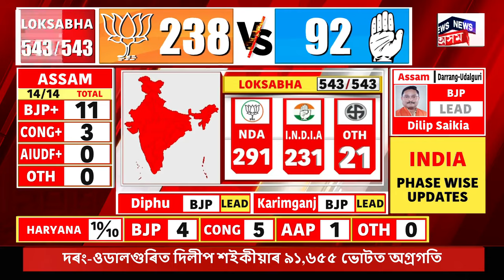Sensex Crashes 4,000 points, Nifty Down By 1,200 points | ভাৰতীয়শ্বেয়াৰ বজাৰত ভয়াৱহ ভাৱে পতন